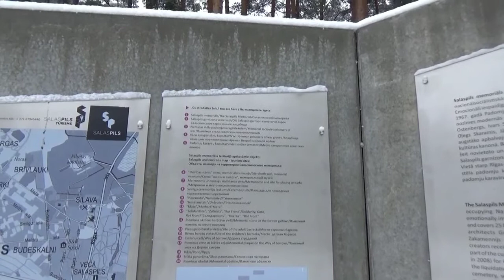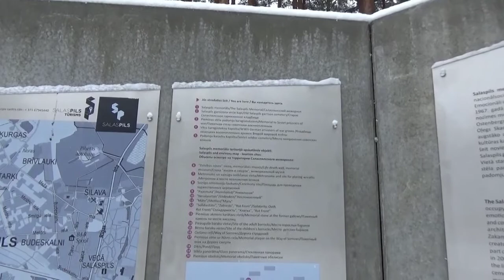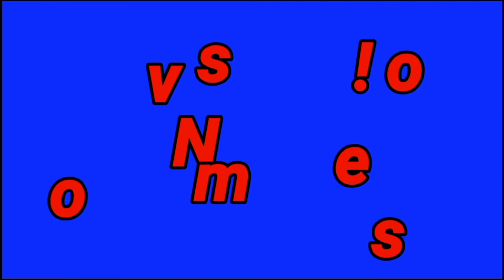RĪGA /ЗА ЭТИМИ СТЕНАМИ СТОНЕТ ЗЕМЛЯ /Саласпилский мемориал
Саласпилс – пожалуй, самый жуткий из фашистских концлагерей. За три года его существования здесь убили и замучили до смерти тысячи детей. Это было не просто лагерь смерти – это был банк крови. Её выкачивали из маленьких узников, пополняя запасы немецких госпиталей. Изможденные и заморенные голодом малыши, некоторым из которых не было еще и пяти лет, цинично рассматривались как живые контейнеры, полные крови, либо как объекты медицинских экспериментов.
В память о погибших детях-донорах и других убитых в Саласпилсе после войны был установлен мемориал. Кажется, что в этих местах до сих пор витают души маленьких изможденных узников, отдавших свою кровь фашистским изуверам.